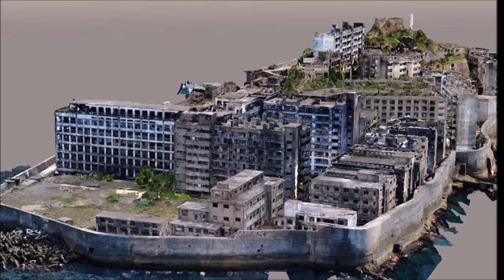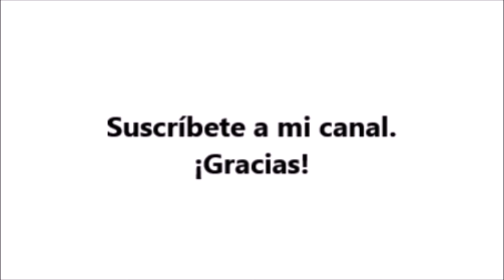Videos Extraordinarios / Los 5 Lugares más Apocalipticos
EN ESTE CANAL ENCONTRARAS VIDEOS EXTRAORDINARIOS NUEVOS
Esta es una selección de videos extrarodinarios nuevos, que no encuentras facilmente en la web.